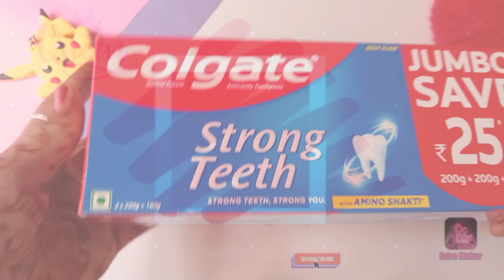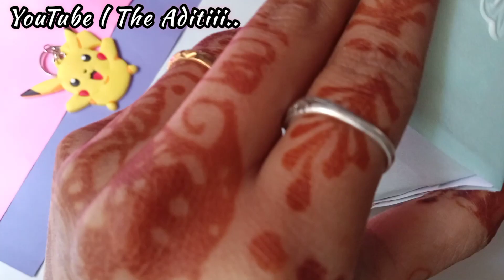DIY | Best Out Of waste Idea of Colgate box | TheAditiii..✨